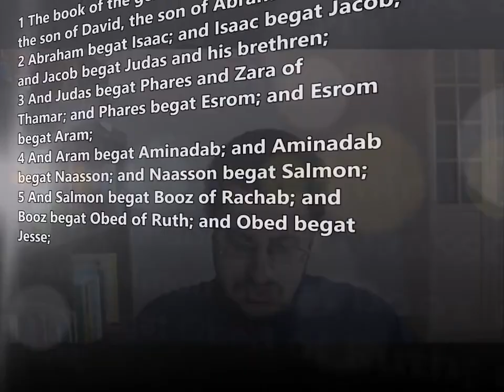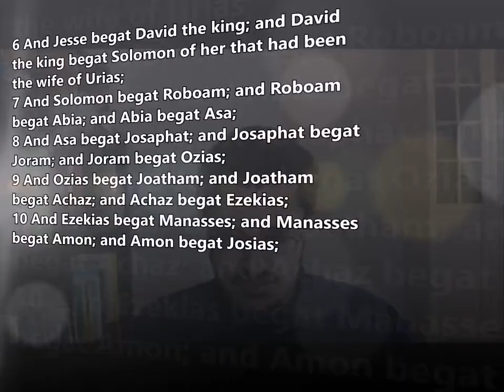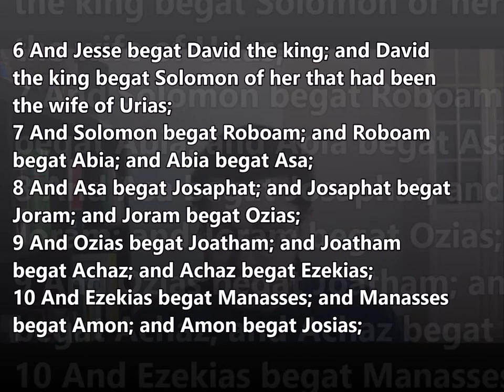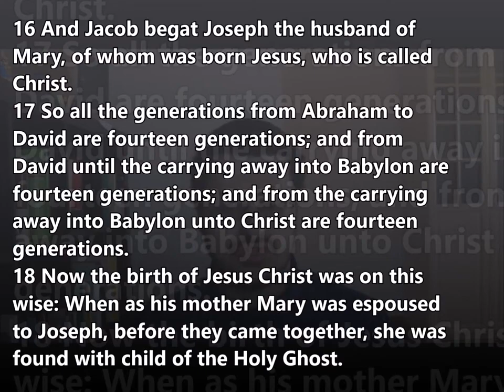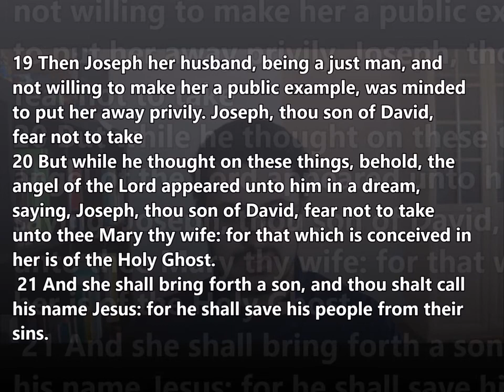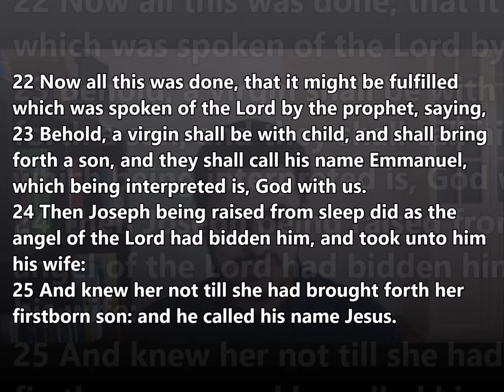Reading of Matthew 1 - John-Udo Schiesl